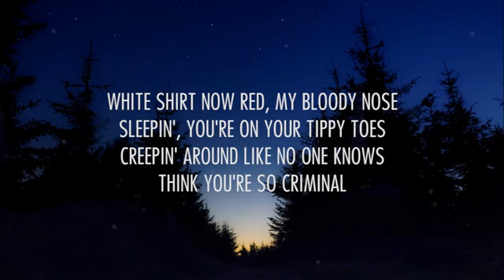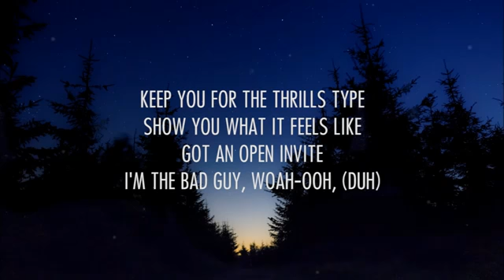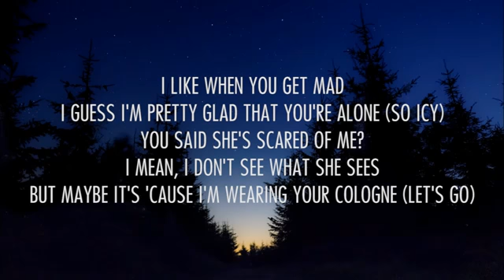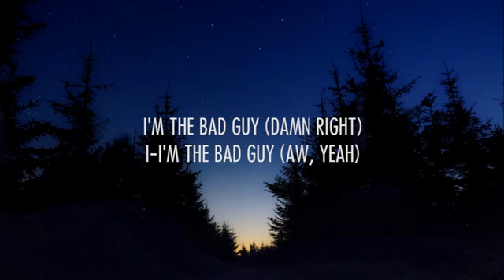Billie Eliesh & Justin Bieber - Bad guy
Description during Description during creation